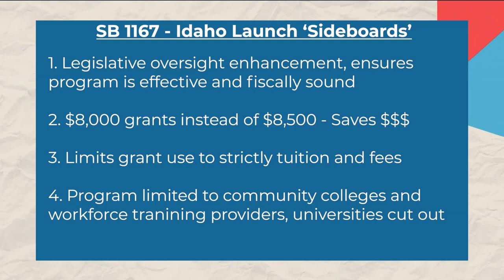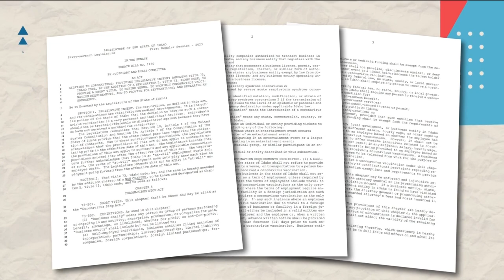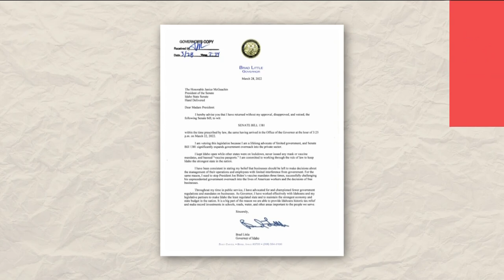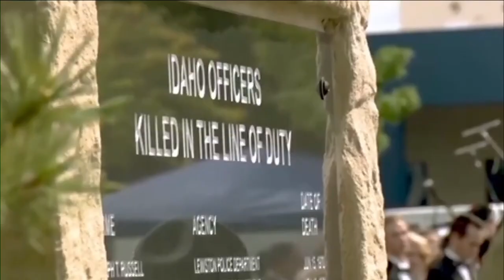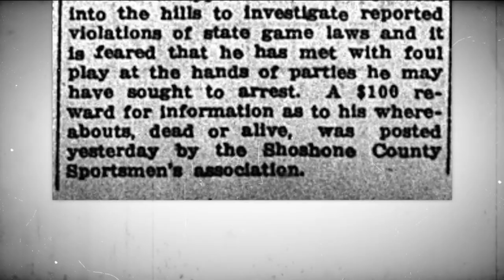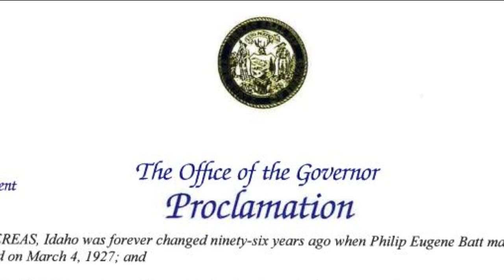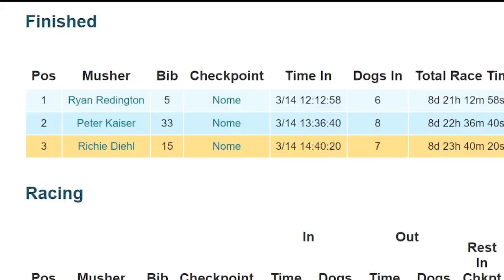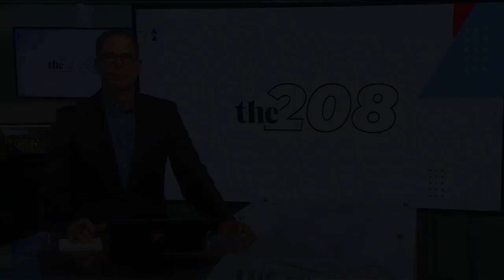The 208 for Tuesday, March 14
COVID bill  in the legislature, "Idaho Launch, an Idaho Fish and Game Warden is honored and Idaho Women's Day.